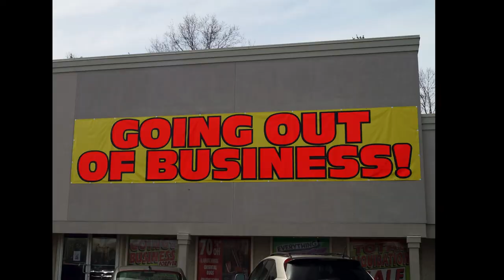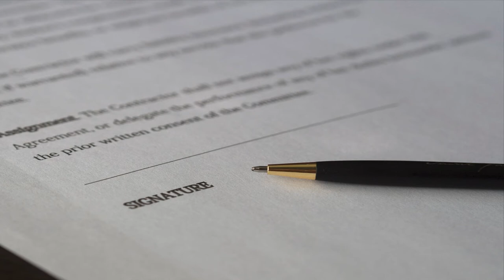Two-Minute Lecture: What is Sunk Cost?